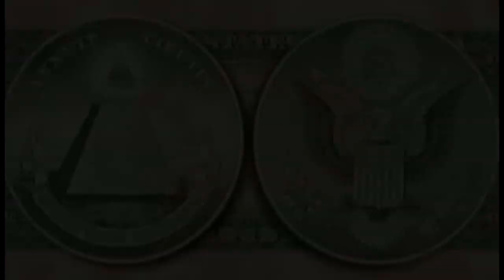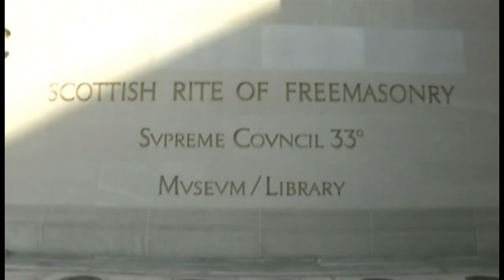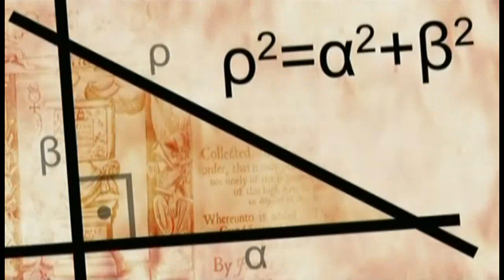Secret Societies Part 1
Learn about the Free Masons and the origins of them.